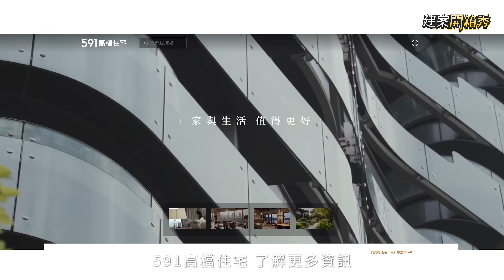鑽石級千億佈局 舉世豪宅輝煌鍍金｜新北市新莊區-檀.悦｜中悦建設｜國家級重劃區｜real estate｜mansion｜591看豪宅｜591高檔住宅｜ep.88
今天開箱的建案是豪宅領導品牌-中悦建設
在新莊副都心插旗的第一個住宅案👍

位在「國家級重劃區」全棟崗石精鑄外觀
經典ARTDECO美學貫徹其中😲
還有百年老樹坐鎮的「活古董」中庭花園
區域內「唯一」百坪純住宅豪邸

闊氣尺度 備受矚目
檀.悦，歡迎豪門歸來！

00:00 開場
00:56​ 週邊機能
02:20 社區規劃
04:24 空間格局
07:08​ 心得總結

※免責聲明:影音文字內容僅供參考,不構成投資建議。影片中所涉坪數、樓高、面寬等,如無特殊說明,以銷售方實際提供數據為準。影片中所呈現的裝修設計、設備品牌＆家具擺飾僅供展示參考之用,具體實際交付品項以買賣雙方簽署合約為準。

《建案開箱秀》從買房者視角出發，客觀分析建案格局、規劃、交通機能等，輔以真實評論，整理出最吸睛和須考慮的三個理由！最專業的的實測點評，就在591！

【591看豪宅】為【591房屋交易網】全新開創的YouTube影音頻道。我們致力於打造高質感的專業房產影音欄目，透過豪宅建案開箱實測，帶你探索奢華內裝的驚奇內幕！